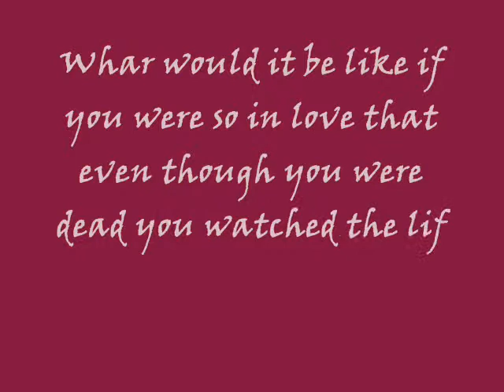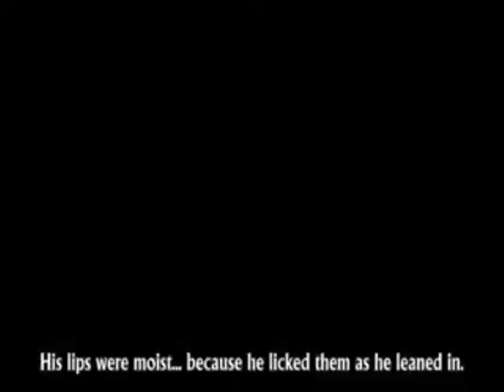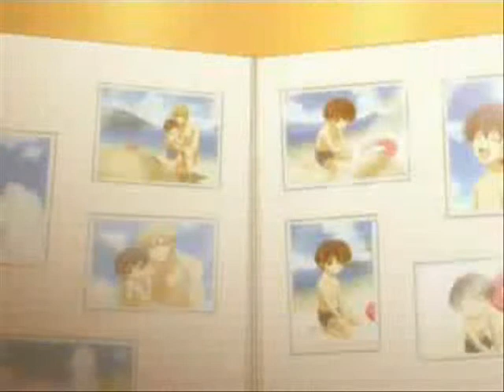PapaKiss In the Dark My Immortal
_i do not own any of the music or the anime featured within this vidio and i never will_
This is a sad one i think i realy worked hard on it though and its really sweet so i hope you like it and yes YAOI warning but a very very loving yaoi warning